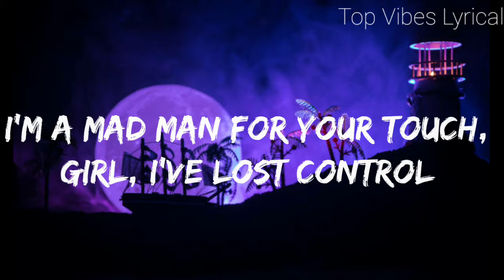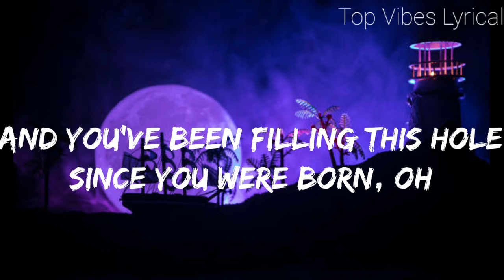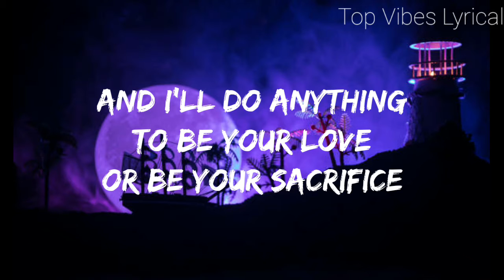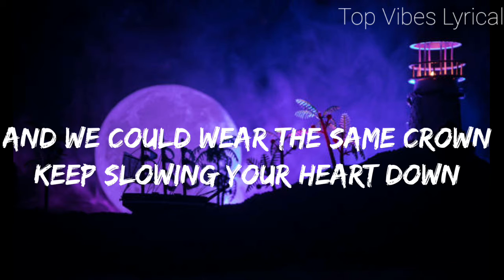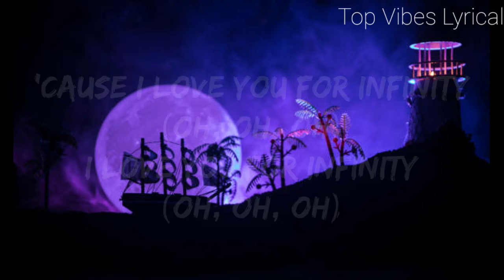Jaymes young - infinity (lyrics) | cause I love you for infinity (tiktok song)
Lyrics🎧

Oh, oh
Oh, oh, oh
Oh, oh